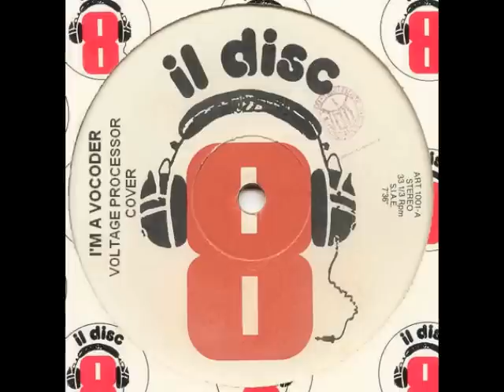Gay Cat Park - I'm A Vocoder (Voltage Processor cover) (Instrumental)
My cover of gcp tune.